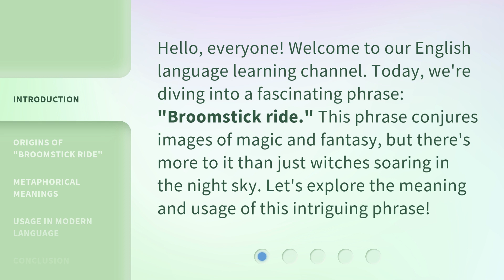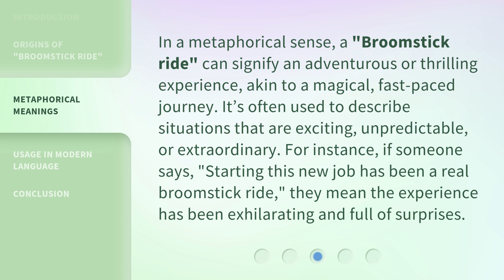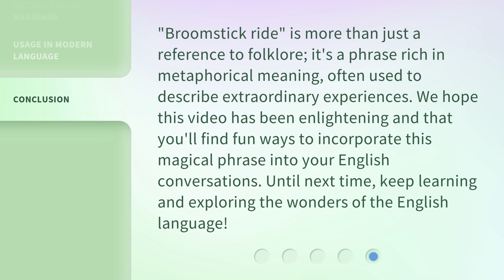Broomstick Rides: Exploring a Magical Phrase!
Broomstick Rides: Unlocking the Magic of an Enchanting Phrase! • Join us on an enchanting journey as we delve into the captivating world of broomstick rides. Discover the secrets, myths, and legends behind this magical phrase that has captured our imaginations for centuries. Get ready to be spellbound!

00:00 • Introduction - Broomstick Rides: Exploring a Magical Phrase!
00:31 • Origins of "Broomstick Ride"
01:00 • Metaphorical Meanings
01:30 • Usage in Modern Language